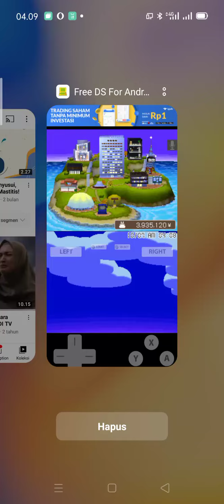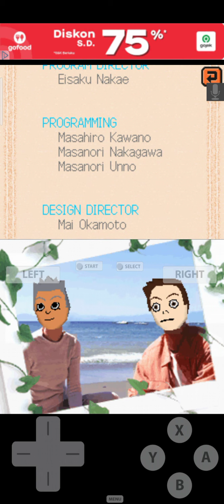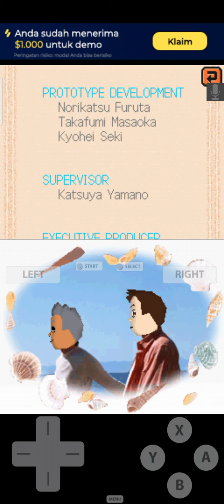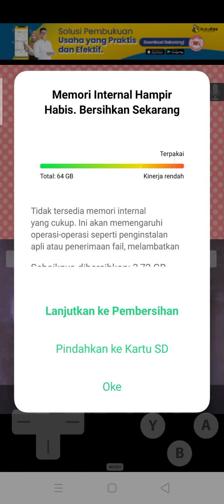my miis got married part 3